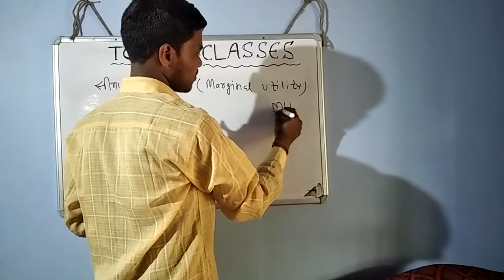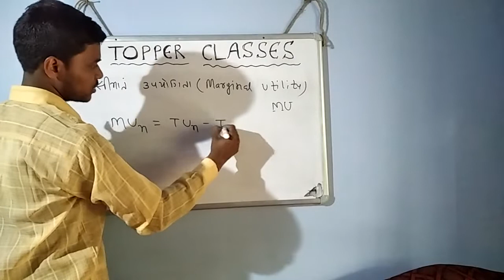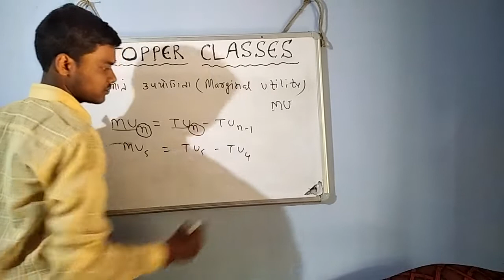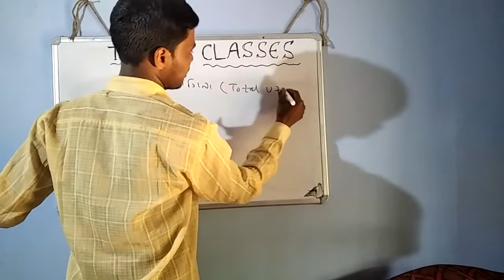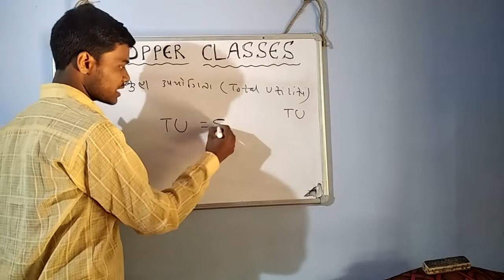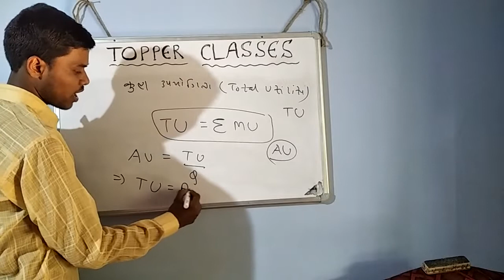सीमांत उपयोगिता(MU), कुल उपयोगिता(TU)&औसत उपयोगिता(AU) ll TOPPER'S CLASSES(SSS)ll Micro Eco-12(Ch-3)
👉👉TOPPER'S CLASSES

*सीमांत उपयोगिता(Marginal utility)/MU :-सीमांत शब्द का अर्थ एक अतिरिक्त होता है। अर्थ किसी वस्तु की एक अतिरिक्त इकाई केेेे उपभोग करने से अतिरिक्तत उपयोगिता प्राप्त होती है, उसे उस इकाई की सीमांत उपयोगिता कहलाती है।
दूसरे शब्दों में, किसी वस्तु की एक अतिरिक्त इकाई के प्रयोग करने से उपयोगिता में जो वृद्धि होती है जो परिवर्तन होता है, उसे सीमांत उपयोगिता कहते हैं।
गणितीय रूप में,
                       MUn= TUn- TUn-1
        जहां, MUn=n वी इकाई की सीमांत उपयोगिता,
              TUn=n इकाई की कुल उपयोगिता,
           TUn-1=n-1 इकाई की कुल उपयोगिता

सीमांत उपयोगिता के तीन प्रकार होते हैं-
1.धनात्मक सीमांत उपयोगिता(+MU)
2. शून्य सीमांत उपयोगिता(zero MU)
3. ऋणात्मक सीमांत उपयोगिता(- MU)

*कुल उपयोगिता(Total Utility)/TU:-किसी वस्तु की सभी इकाइयों के उपयग करने से जो उपयोगिता प्राप्त होती हैं उसके कुल जोड़ को कुल उपयोगिता कहते हैं।
अर्थात्  किसी वस्तु की विभिन्न इकाइयों से प्राप्त सीमांत उपयोगिता के कुल जोड़ को कुल उपयोगिता कहते हैं।
गणितीय रूप में,
          TU=Total Addition of MU
कुल उपयोगिता पहले घटते हुए दर से बढ़ती है, इसके बाद एक बिंदु पर स्थिर या अधिकतम होकर अंत में घटने लगती है।

औसत उपयोगिता(Average Utility)/AU:-कुल उपयोगिता को उपभोक्ता द्वारा उपभोग की गई वस्तु की इकाइयों से भााग देने पर औसत उपयोगिता प्राप्त होती है।
गणितीय रूप में,AU=TU/Q
              or,TU=AU×Q